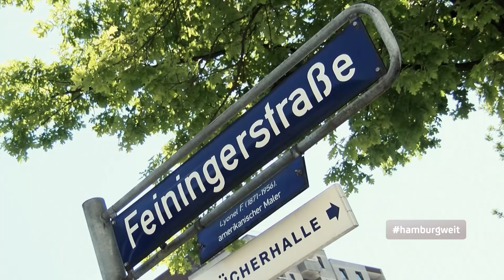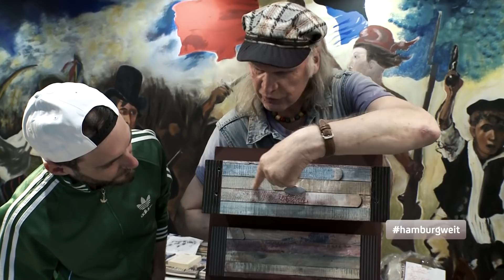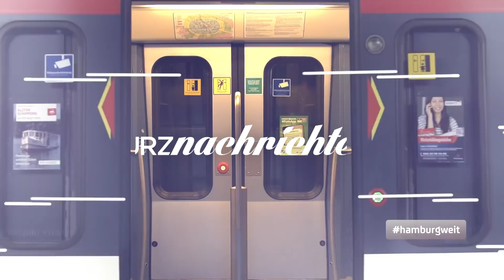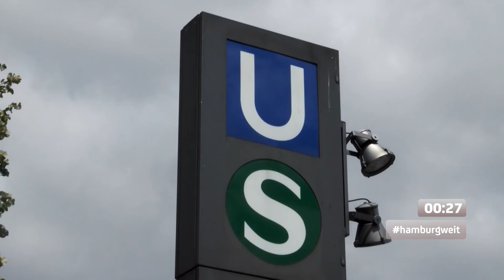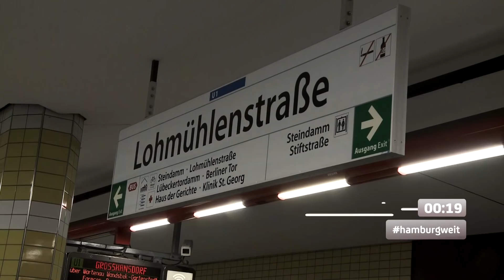hamburgweit Juni 2019 - Hamburgs Stereotypen II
Hamburg hat 104 Stadtteile, die unterschiedlicher nicht sein können. Und auch die jeweiligen Klischees sind zahlreich – von den angeblichen Latte-Macciato-Müttern bis hin zu Hoodie-Trägern. Aber stimmen diese wirklich? Das erfahren Sie bei hamburgweit, wenn wir im zweiten Teil unserer Doppelserie vermeintliche Stereotypen genauer hinterfragen – dieses Mal in Mümmelmannsberg und Flottmarschen.